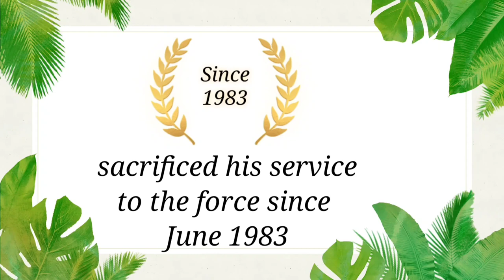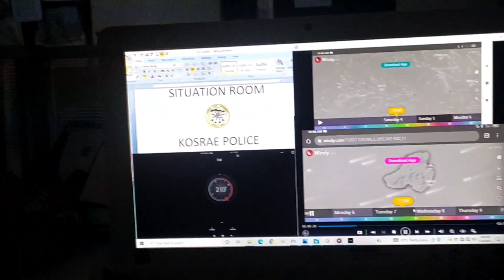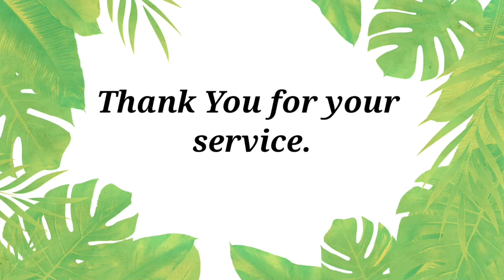Kosrae Law Enforcement Appreciation 2022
Kosrae Law Enforcement Appreciation  - January 14, 2022 held at Kosrae Nautilus Resort